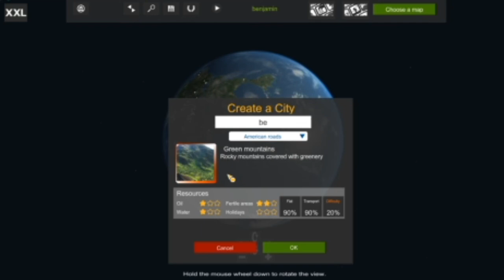cities xxl ep1